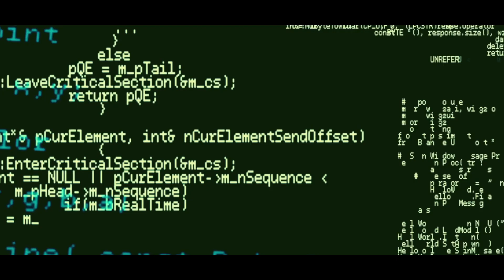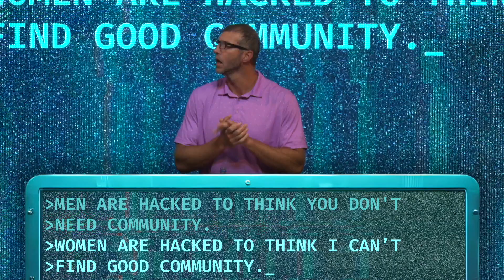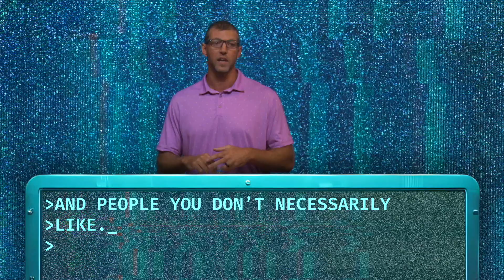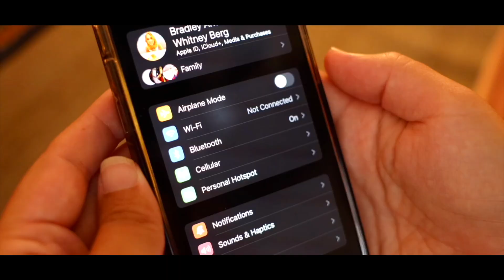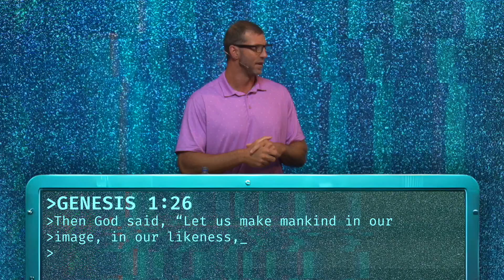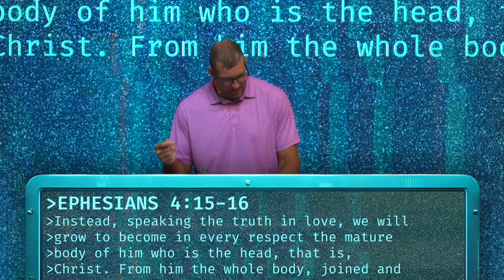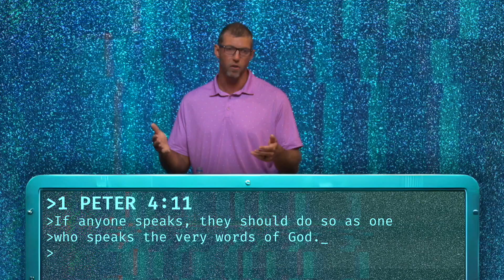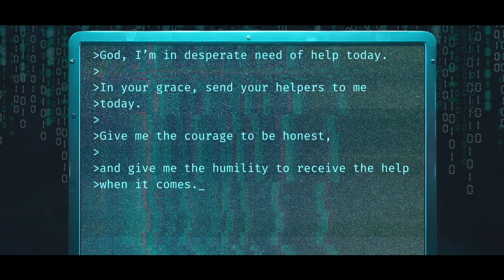Hacked - Independent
Should we NEED other people or just enjoy other people? Since we can only truly trust God in our lives, what role do imperfect people play?

Sunday Services are streamed live at 10:00 AM CST.

GIVE: We give our first and our best. It's easy and secure to give online!